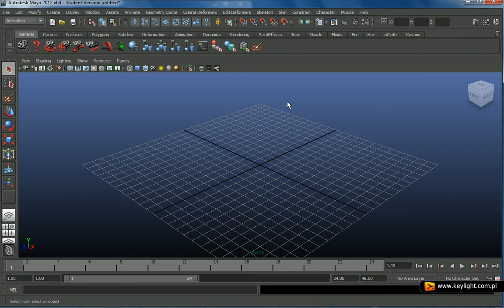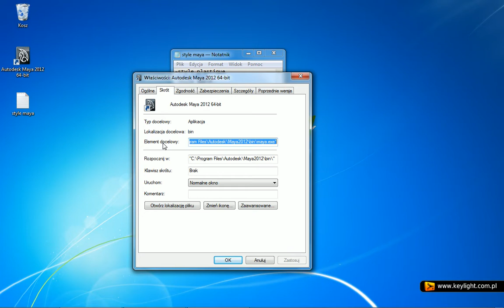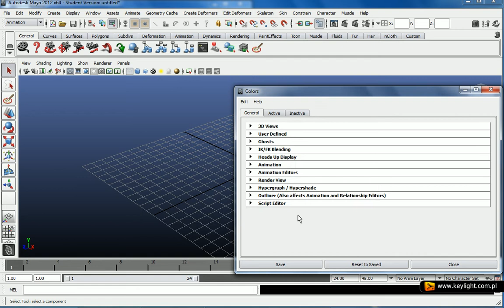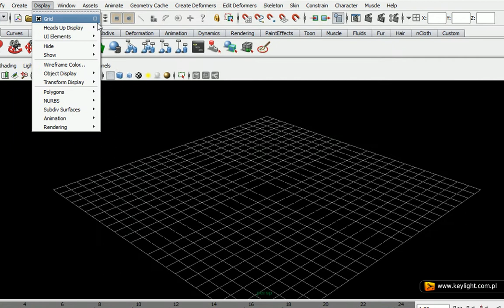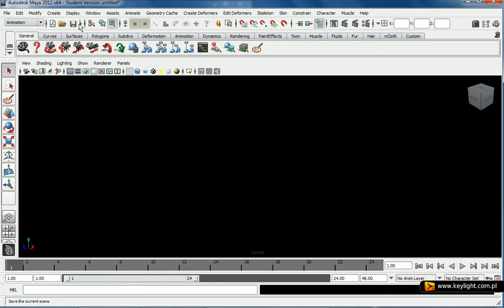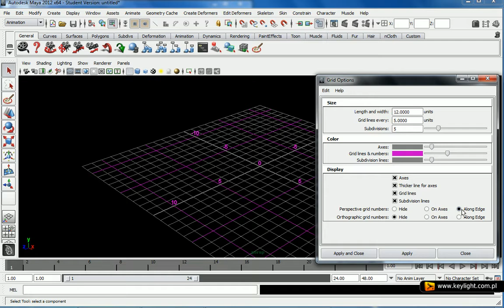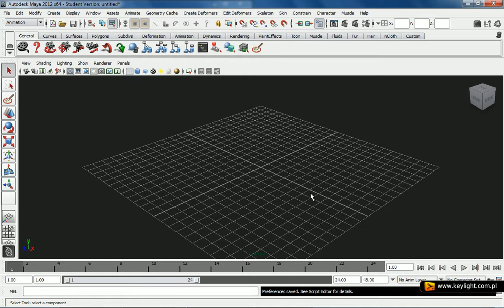Wprowadzenie do Maya 2012 - kolory interfejsu 1/10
Maya 2012 dla początkujących.